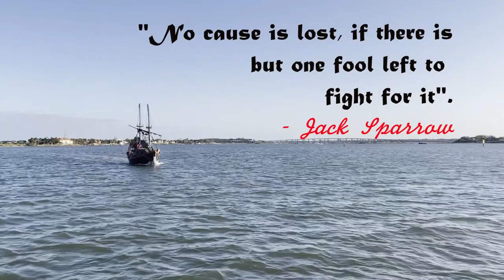Saint Augustine, Florida | A Pirate Adventure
Saint Augustine is the oldest city in the United States located in northern Florida. Its history dates back to the year 1565. A time where Pirates ruled the Caribbean sea. In this video we will travel in time to the early years of Saint Augustin and embark in an epic treasure hunt adventure Pirate Style, Arrrgh!

The Black Raven Pirate Cruise is an exhilarating and unique experience for all members of the family. The adventure starts when the treasure in the Black Raven is stolen by the pirate Black Beard. The crew quickly decides to set sail and chase him down out on the bay.

A sea battle is anticipated and all kids onboard are called to duty!

Love,
David Semidey
Seminight7